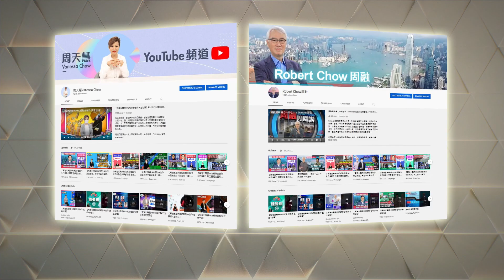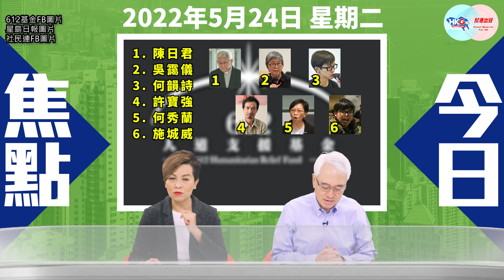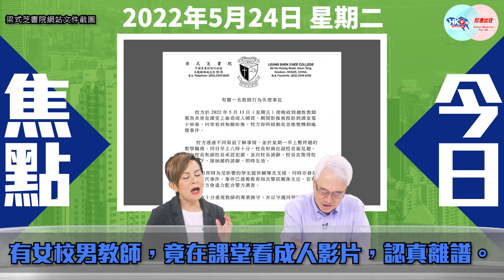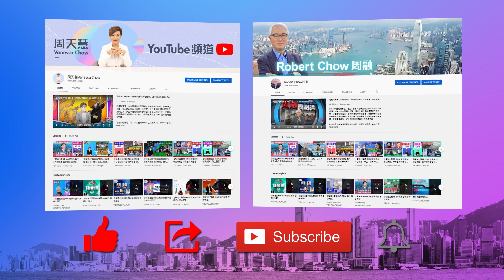【幫港出聲與HKG報聯合製作‧今日焦點】六四難搞起 再證反對派勢盡 註冊倡改制 杜絕黃教師良策？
在反對派走的走、拉的拉情況下，「六四」這個被黃營視為必有搞作的日子將至。有媒體詢問殘存的反對派在當日會有何活動時，黃營的回答彷彿是無計可施——有別過去大張旗鼓地借機煽仇中，現在只敢低調悼念。往昔的籌款良機，今日亦隨風消散，只餘散兵游勇，在海外搞小活動，再次證明反對派勢盡覆亡。

另一邊廂，自由黨立法會議員張宇人，與候任特首李家超會面時，倡議改革教師註冊制度，由終身制改為定期續牌制，究竟這是否杜絕黃色劣師良策？同時探討現時相關制度的流弊。

幫港出聲與HKG報聯合製作節目《今日焦點》，主持人周天慧與周融為你細說兩件時事！

0:00 今日談六四及教育議題
1:46 有關612基金案的發展
4:24 過去兩年涉六四案件的判刑
7:21 有倡教師註冊由終身制改為定期續牌